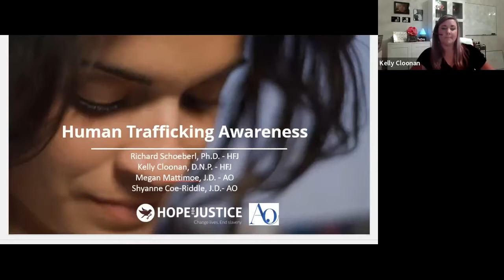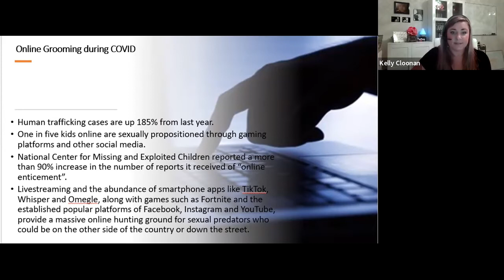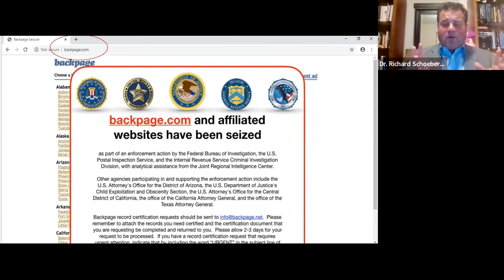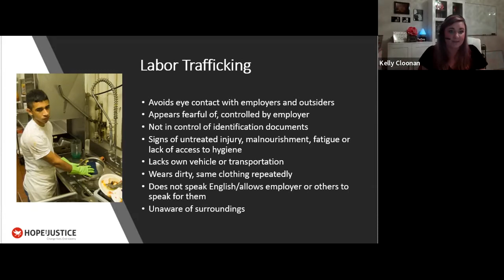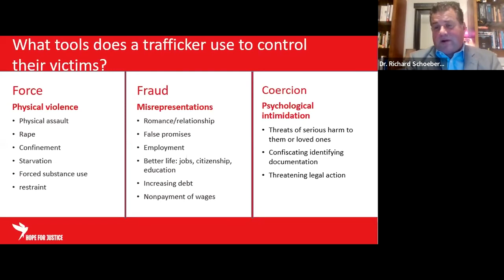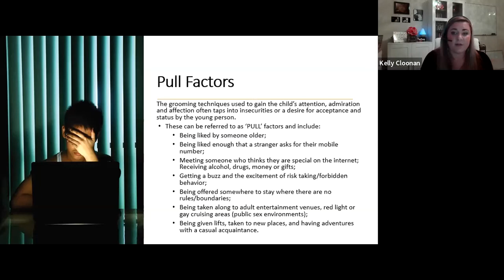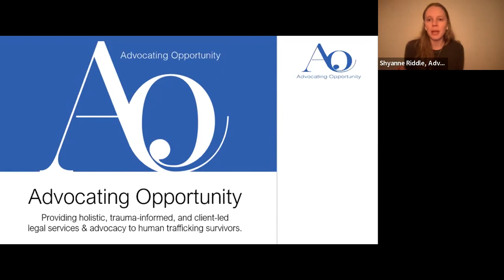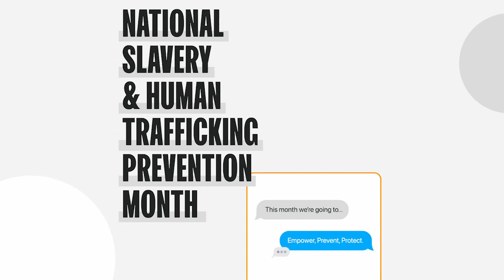Hope for Justice: Empower, Prevent, Protect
Who we are:
Hope for Justice exists to bring an end to modern slavery by preventing exploitation, rescuing victims, restoring lives, and reforming society. Find out more about how we do this